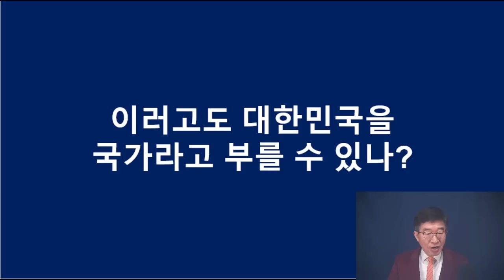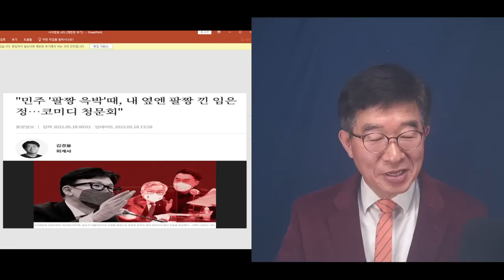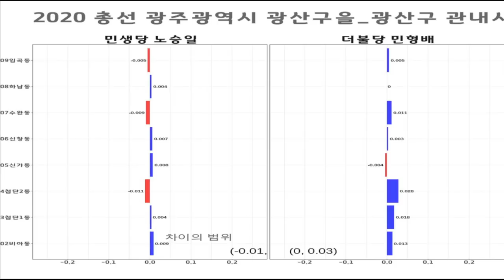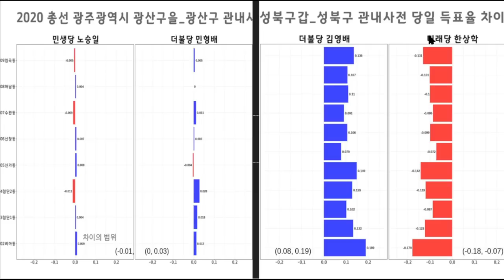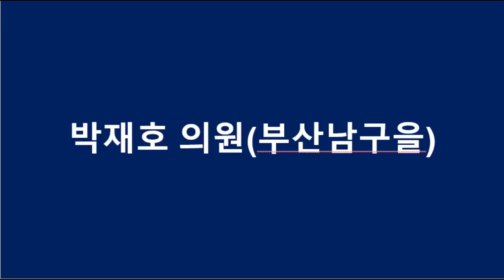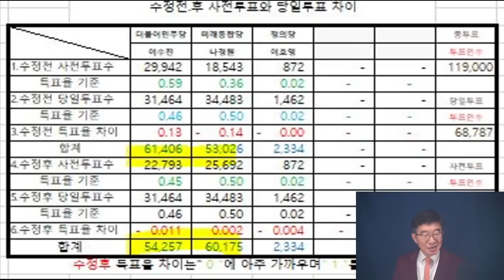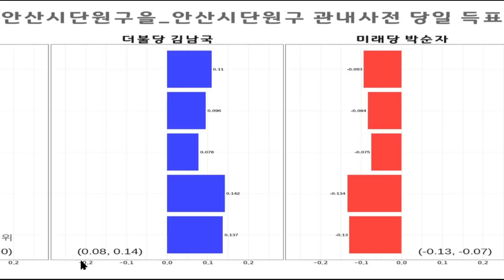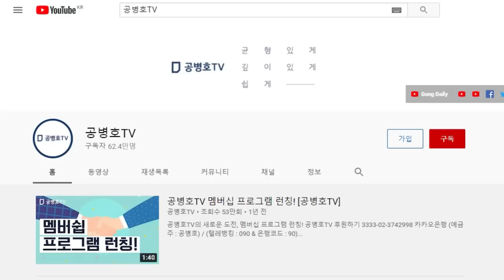"덮는 순간, 공범" / 선거 실상, 이렇게 엄망진창인데, 이걸 그냥 덮겠다면 / 전국민들이 나설 수 밖에 / 지지자들이 야당이 되는 상황이 일어나게 될 것 [공병호TV]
Bitcoin : 3MTW849AkP2ftLeSK2teZHMmzLu7Z83s9U